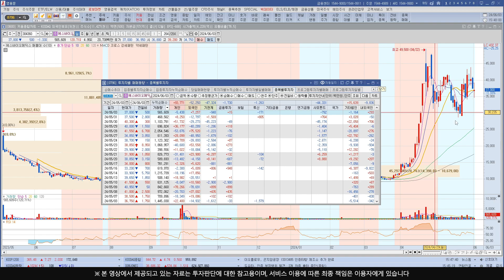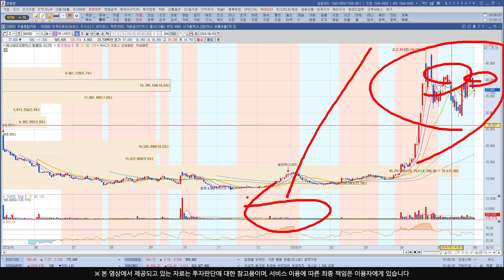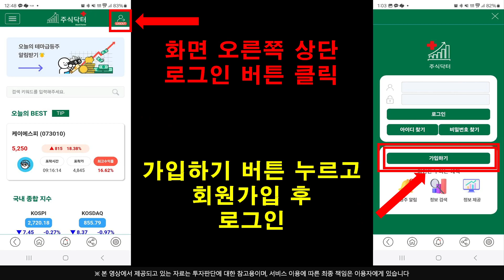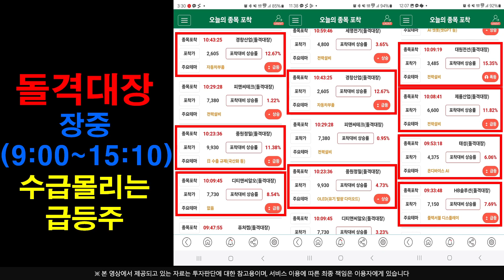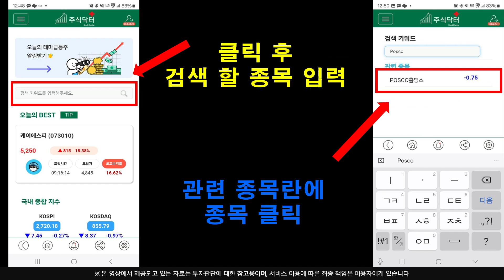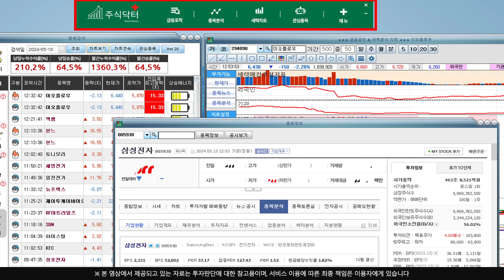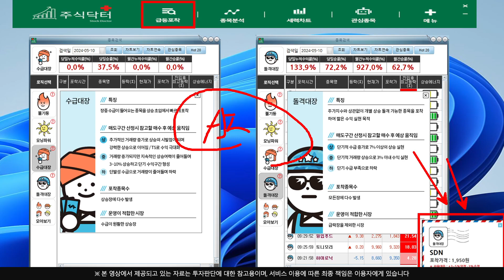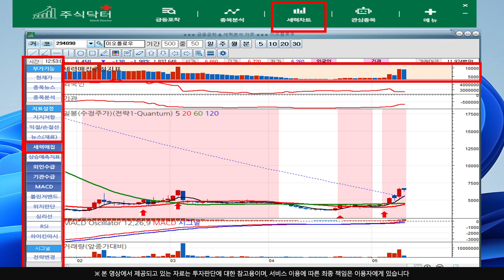[주식]에스바이오메딕스 - 매집수급 선순환 돌고있습니다 언제라도 급등나와도 이상하지 않다 !!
실시간 구독자소통 카톡방 투자정보 텔레그램